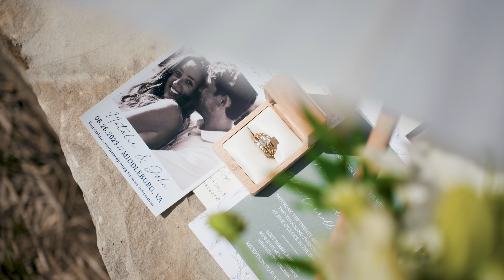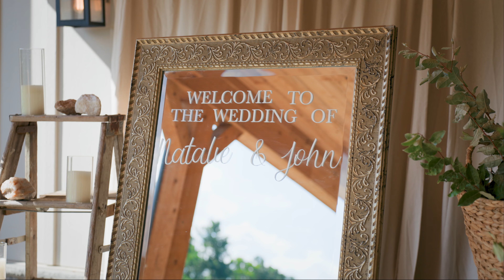Lost Barrel Brewing Company in Beautiful Middleburg, VA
Lost Barrel Brewing Company in Middleburg, VA, stands out as an exceptional venue for couples seeking a wedding experience that fuses rustic charm with contemporary flair. Set against the backdrop of Virginia's picturesque landscape, this brewery offers a unique and memorable setting for celebrations of love. With its industrial-chic ambiance, spacious interiors, and an inviting outdoor area, Lost Barrel Brewing Company provides the perfect blend of elegance and relaxed charm. The versatile spaces, craft brews, and attentive staff create an atmosphere where weddings become distinctive and unforgettable, making Lost Barrel Brewing Company a truly great choice for couples looking to celebrate their special day in style.